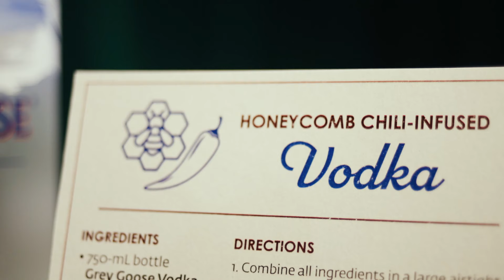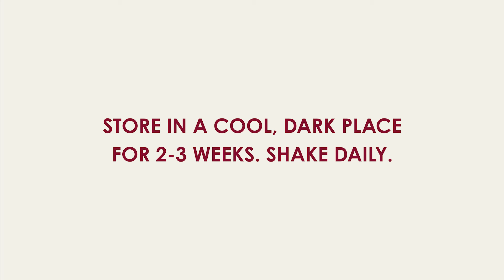How To Make Infused Vodkas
Don’t stress about finding the perfect gift this year. Our Infused Vodkas are fun and easy-to-make DIY gifts guaranteed to spread holiday cheer. Try one — or all! Make your holidays happier at FWGS.com where you’ll find more fun DIY videos along with recipe cards and gift tags you can download